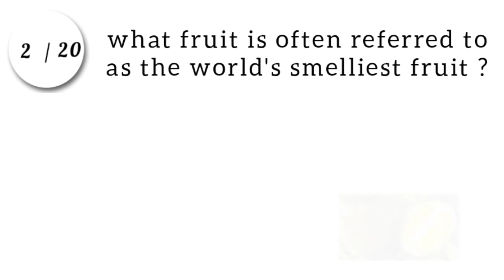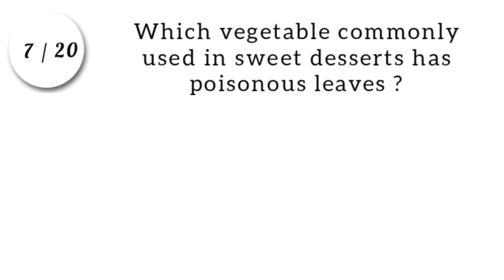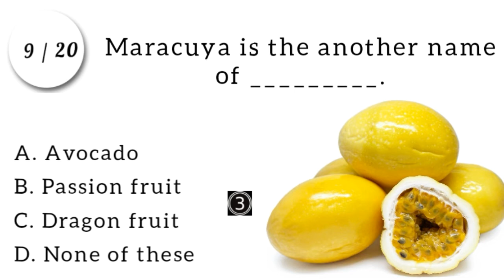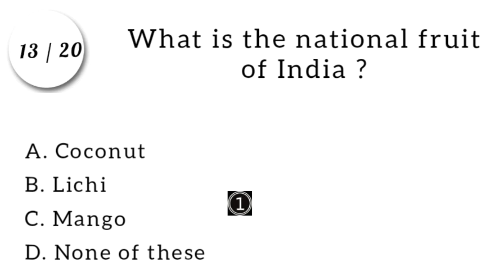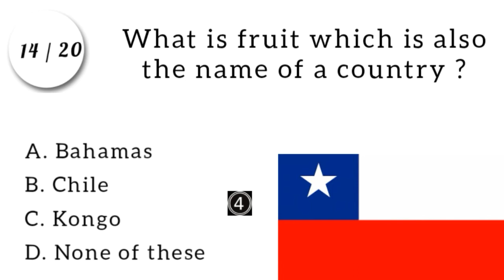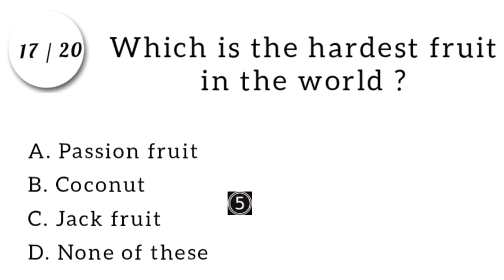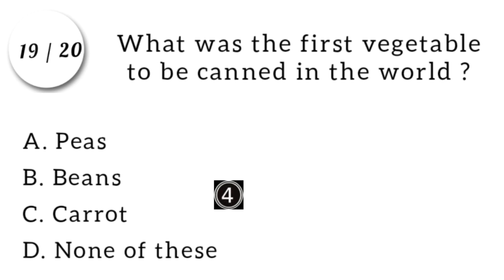Fruit And Vegetable Trivia|General Knowledge Questions and Answers On Fruits And Vegetables(part-2)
Hello everyone,
In this video we discuss about some basic quiz questions and answers about fruits and vegetables (Part-2).